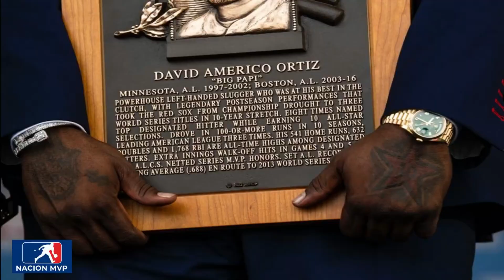DAVID ORTIZ ENTRA AL NEGOCIO DEL CANNABIS.